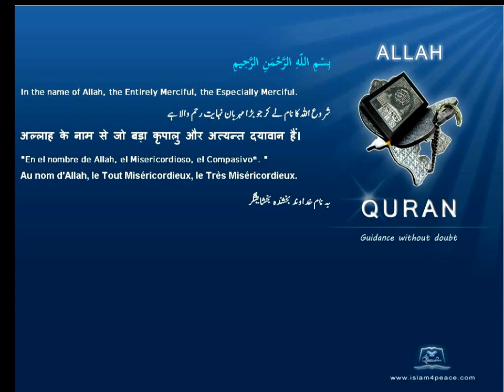Quran Chinese Translation 001 الفاتحة Al Faatiha The OpeningMeccan Islam4Peace com